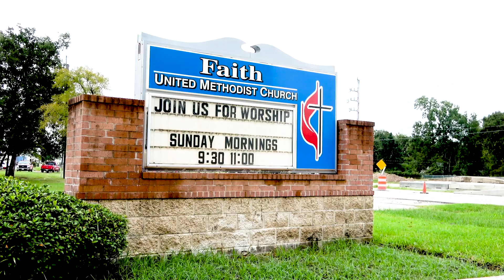Faith UMC Adult Ministry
Springwood worked alongside Faith United Methodist Church during their time of awareness for their Capital Campaign: The Time is Now. Watch the video we created to promote Faith's adult ministry.